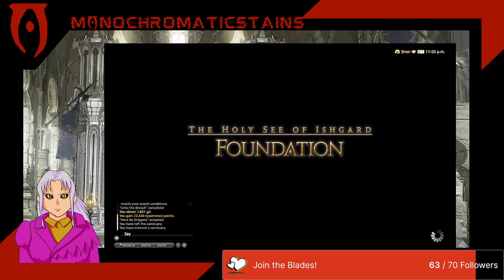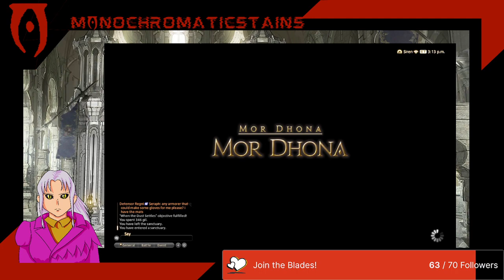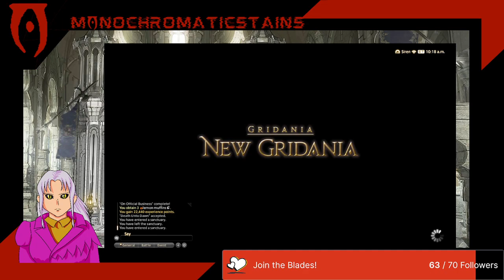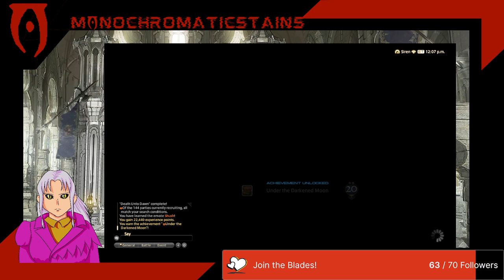Shadowbringers 12 - idk i just wanna kiss aymeric again (POST-SB FINALE)